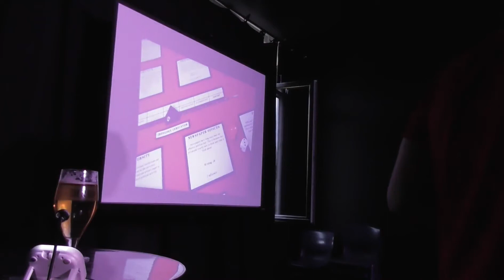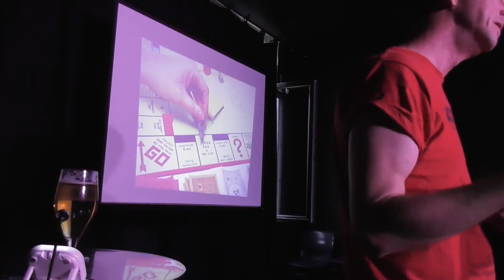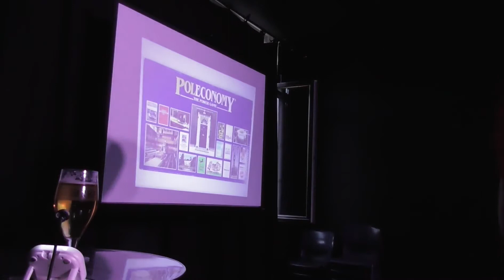Ben Bailey: 'Politics and board games'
Ben gives a fascinating insight into the intriguing, and occasionally disturbing link, between board games and politics...